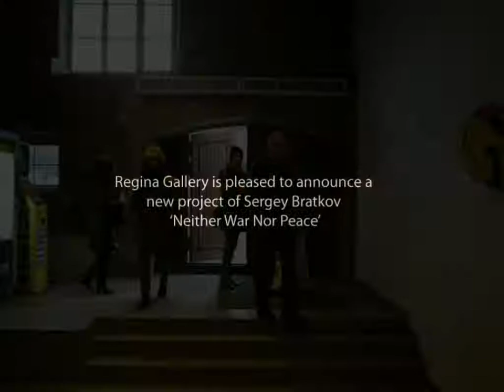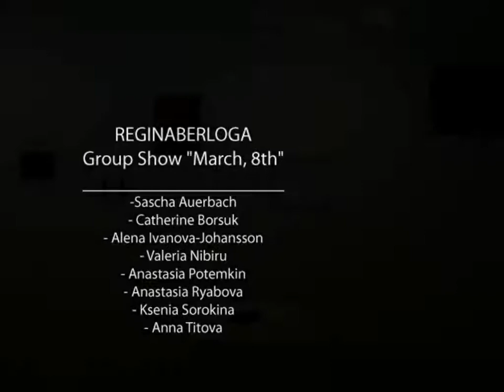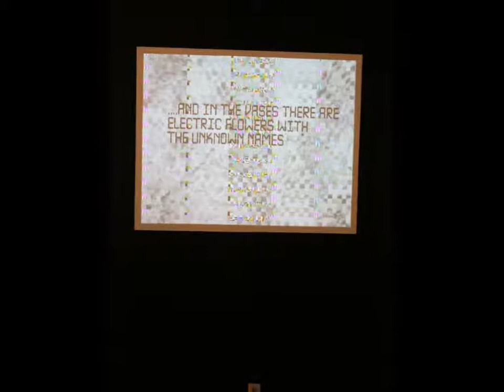Vinzavod Regina Gallery REGINABERLOGA Meglinskaya gallery Paperworks gallery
Regina Gallery
 is pleased to announce a new project of Sergey Bratkov 'Neither War Nor Peace'
REGINABERLOGA
Group Show "March, 8th"
Sascha Auerbach
- Catherine Borsuk
- Alena Ivanova-Johansson
- Valeria Nibiru
- Anastasia Potemkin
- Anastasia Ryabova
- Ksenia Sorokina
- Anna Titova
Meglinskaya gallery
Dasha Yastrebova
Solyanka
 Temple of Lost Love
Paperworks gallery
Julia Zastava
Father is getting